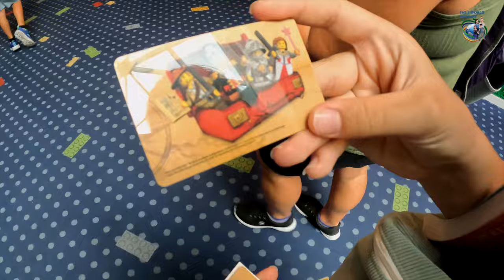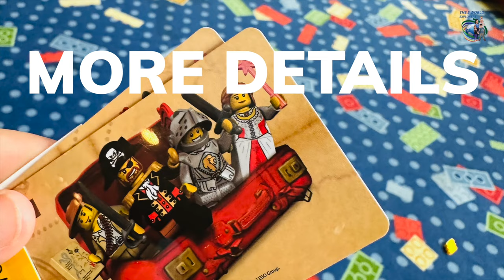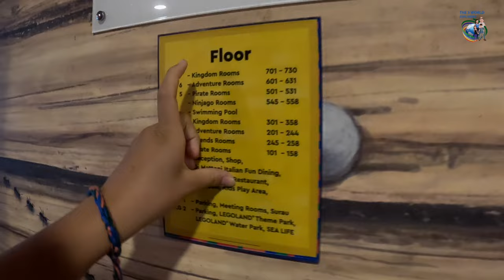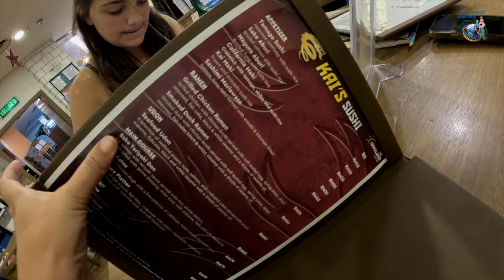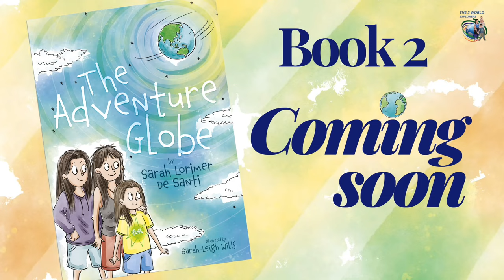Family trip to LEGOLAND RESORT in Johor, Malasyia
We finally made it to Legoland!!!
We were meant to go to the one in Denmark a year ago, but things didn't go as planned
Anyway, when we set our minds to something, we make it happen! Since it was a quick trip, we decided to try the Legoland Resort; it was so much closer to the park anyway!
In this video, we are going to show everything, from our room to the restaurants and all the Legos you can find everywhere! We definitely recommend it!

00:19 leaving Singapore
00:49 first impressions
02:44 the room
07:31 travel tip
08:35 the pool
09:06 floor set up
10:24 the cafe
10:47 lego area
11:55 Animation
15:01 the restaurant
17:37 Movie time
17:56 breakfast

If you want to visit this hotel, check out their

If you are interested in my first children's book, you can purchase it

Filmed in April 2024 in Johor, Malasyia

Want to help us stay on the road and explore new places to share with you? We'll be incredibly grateful and love you forever!

📷 PHOTO AND VIDEO GEAR WE USE

If you want to be the first to hear our news, sign up for our free monthly newsletter